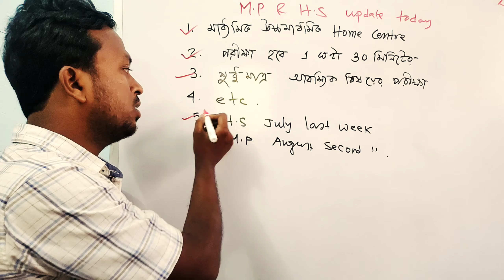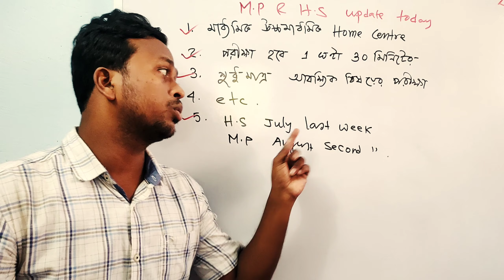মাধ্যমিক উচ্চমাধ্যমিক দিন ঘোষণা করলেন মুখ্যমন্ত্রী // 100 নম্বরের পরীক্ষা হচ্ছে না //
বিশেষ করে আমার ছাত্র-ছাত্রীদের এবং বন্ধু-বান্ধবদের যারা আমায় সর্বদা সাপোর্ট করেছ।।।

বেল আইকনটি প্রেস করে রেখো পরবর্তী ভিডিও পাওয়ার জন্য।।

আমি যে সমস্ত বিষয়ের উপর MATHEMATICS এর ভিডিও বানিয়ে থাকি তার লিস্ট নিচে দিয়ে দিলাম। একবার দেখে আসতে পারো আশাকরি অংকটা অনেক বেশি সহজ হয়ে যাবে।

1. CLASS-XII  maths   উচ্চ মাধ্যমিক গণিত

2. Class -XI  maths   একাদশ শ্রেণির গণিত

3. Class -X  মাধ্যমিক অর্থাৎ দশম শ্রেণীর গণিত

4. JEE , MAIN,  ADVANCE,  NDA, WBJEE maths MCQ

5. Competitive exam MATHS

6.Madhyamik and HS info

7. Exam notification

8. JELET important mathematics MCQ

ধন্যবাদ।।